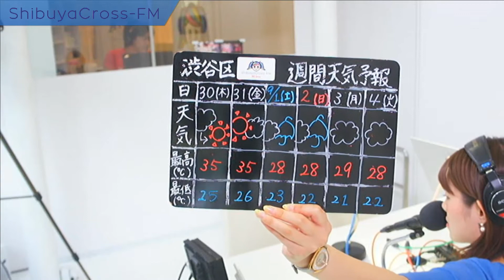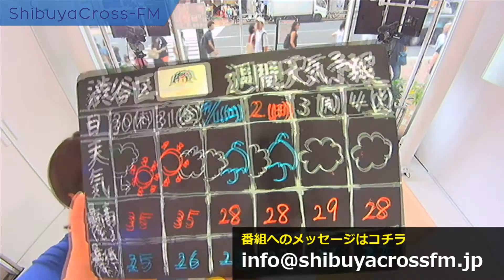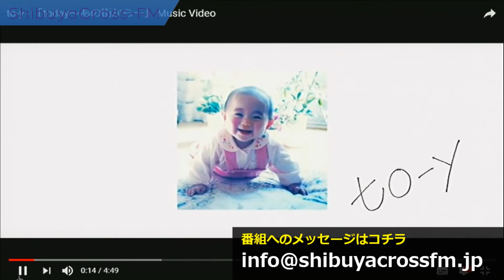【Shibuya Voice】 2018.08.29放送分 MC 佐藤結美 ゲスト to-y (とーい)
佐藤結美